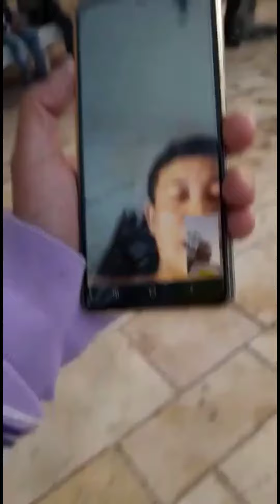PEMBURU MEMBER MLM‼️DEBAT SINGKAT SAMA MEMBER MLM YANG KEBETULAN BERANI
Video buat edukasi masyarakat tentang penipuuan online lainnya

debat singkat dengan pemburu mlm si malta

bani kangkung rebus
member mlm bani kangkung
eifil bergoyang
menara eifil bergoyang
member mlm halu
seminar mlm halu
pamer uang panen duet panen duit
pamer motor pamer mobil
beli ninja hasil gabung mlm
menjebak orang ke seminar
seminar kapal pesiar
skema piramida piramid scheme
penipuan ponzi
penipuan investasi
pinjol ilegal
loker palsu modus loker modus investasi
modus umrah umroh
dijebak member mlm
penipuan lowongan kerja
lowongan kerja palsu
makan kangkung rebus
multi level marketing
oknum mlm
investasi bodong investasi ilegal
pinjol ilegal entitas ilegal
ora umum